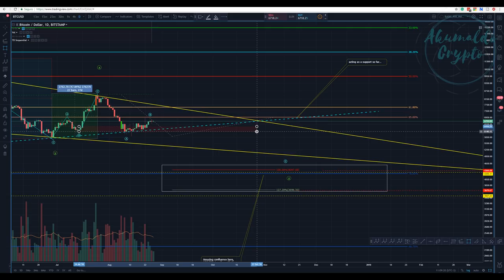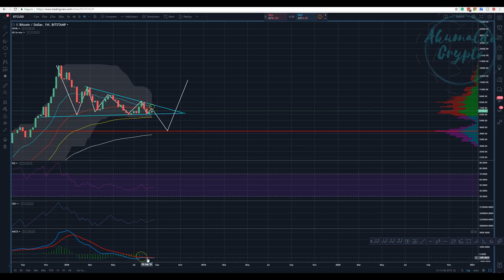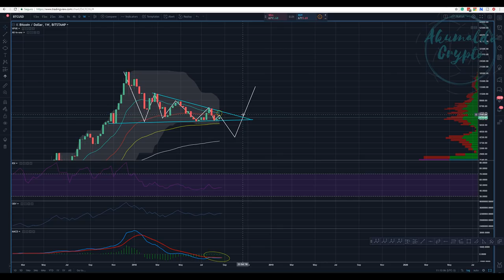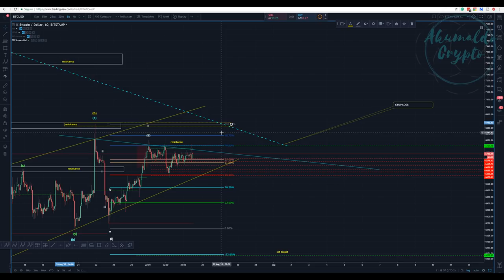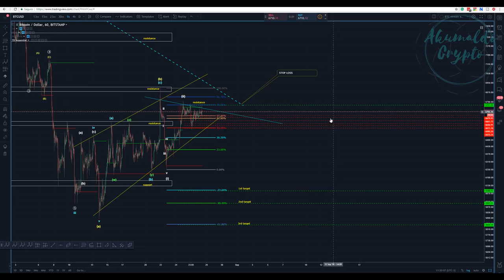Bitcoin technical analysis - Bears waits, what about the Bulls?[August 27, 2018]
In this video, with my whole bear costume on, as usual, bitcoin is waiting, walking sideways and preparing for some movement..
Wanna know more about the best automate trader bot in the market?
What is Seedit?
How to use Seedit on Twitter.
Wanna know more about TA?:
👉My story with CRYPTO, a bit about me:
twitch tv:
My referrals to the following exchanges:
Binance: